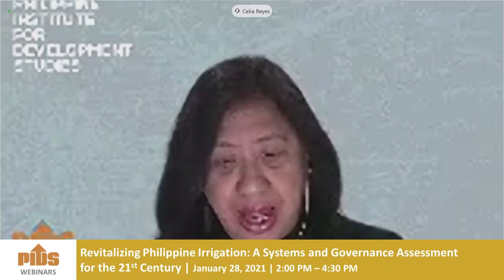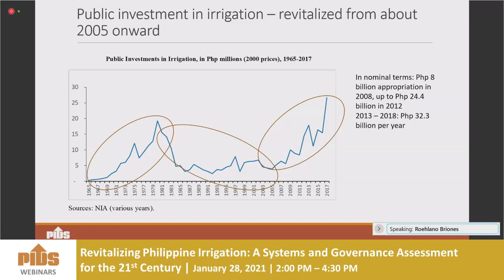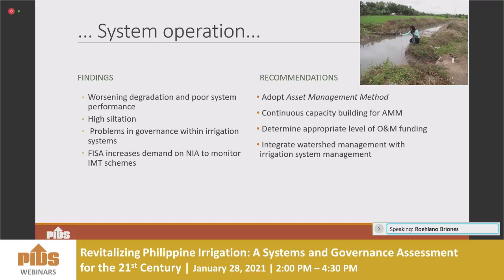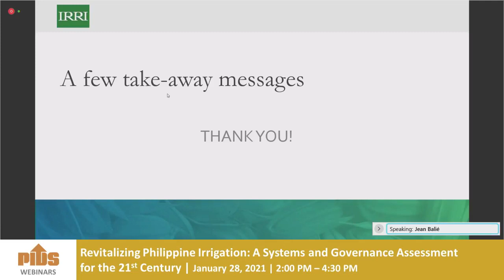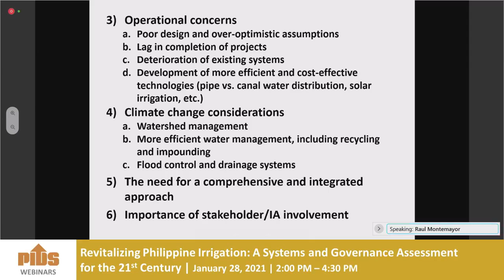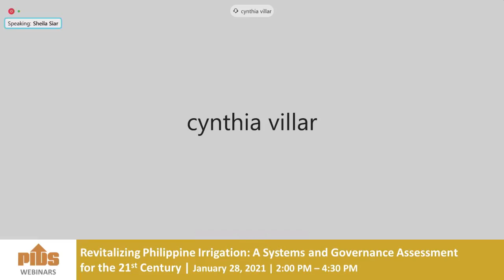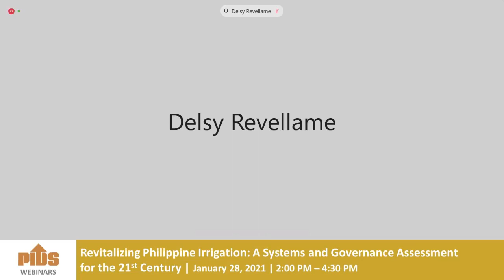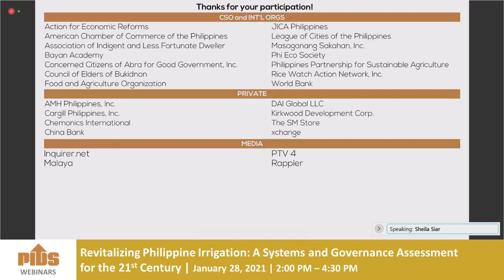Virtual Book Launch: Revitalizing Philippine Irrigation: A Systems and Governance Assessment...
Virtual Book Launch: Revitalizing Philippine Irrigation: A Systems and Governance Assessment for the 21st Century

The book is a compilation of various studies about the country’s irrigation system by esteemed authors from various organizations. Particularly, the book evaluated the government’s irrigation development program, covering both national and communal systems, as well as various program considerations, such as water resource assessment, government issues, and recent policy shifts (e.g., Free Irrigation Service Act), among others. Essentially, it offers a set of recommendations from this assessment to help the government pursue reforms toward cost-effective irrigation sector development.

PIDS Senior Research Fellow Roehlano Briones, as the volume editor, will provide the synthesis and key messages of the book.

Department of Agriculture Secretary William Dar and Senate Committee on Agriculture Chairperson Senator Cynthia Villar were invited as keynote and closing speakers, respectively.

International Rice Research Institute Director-General Dr. Jean Balié and Federation of Free Farmers National Manager Raul Montemayor will join as Discussants/Reactors.